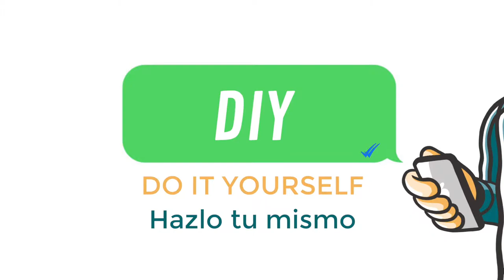Abreviaturas Aussies para SMS 3/10 - DINGOOS